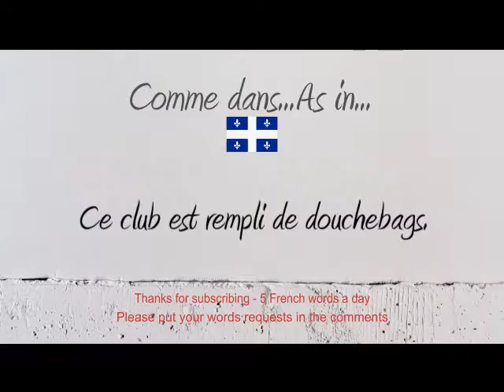How to Pronounce – Comment Prononcer : Douchebag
How to say and pronounce the word douchebag in neutral French and French Canadian.

Comment prononcer le mot douchebag en français neutre et en québécois.

Exemple / Example : Ce club est rempli de douchebags.